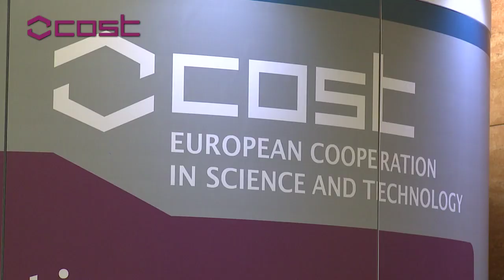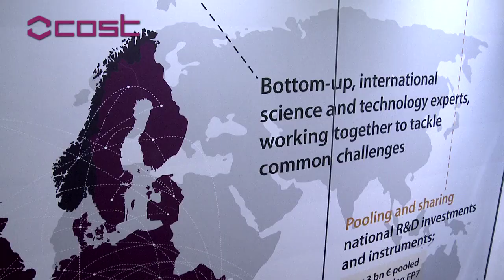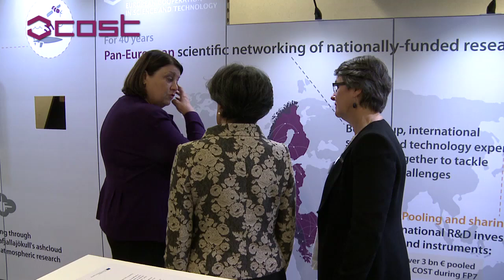Highlights - COST Exhibition at the European Parliament.mov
'Network of Science and Technology' was a successful COST Exhibition held at the European Parliament in Brussels from 18 to 20 October 2011. The event was kindly hosted by Pilar del Castillo Vera MEP. It brought together the COST science community, EU policy-makers and stakeholders in the field of research, technology and innovation.

This highlights video covers the opening ceremony of the COST exhibition as well as a breakfast meeting with MEPs on 18 October 2011.